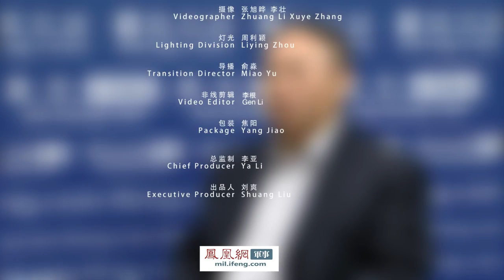【凤凰军机处】051舰访美遇尴尬 问炮怎么这么多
本期专家是海军老舰长王云飞，见证了中国海军从弱到强的发展历程。在几十年的发展中，遇到了哪些辛酸和尴尬？取得了什么样的成就？新装备和美俄对比有哪些优势和不足？巡航亚丁湾对海军的成长有哪些意义？为什么美韩巡航舰艇进场抓捕海盗而我军只是驱离？